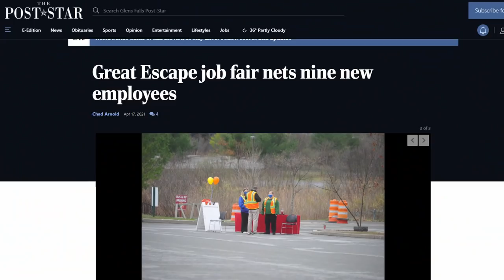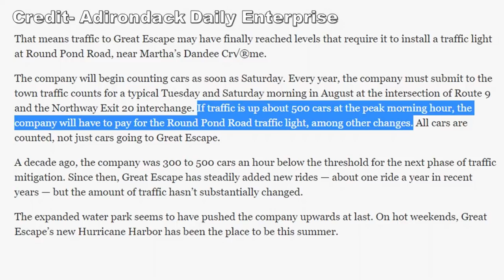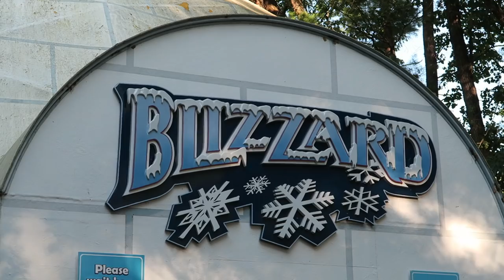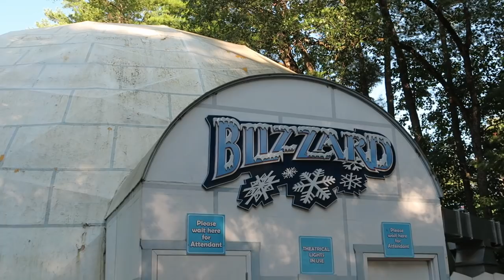Six Flags Great Escape Review, Queensbury, Adirondack Theme Park | Most Charming Six Flags Park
The Great Escape in Queensbury, New York is the most charming Six Flags park.  This amusement and water park has not been flagged as a Six Flags park, but it has some similarities to their other parks.  But more importantly, this theme park still has a lot of charm and walkthrough elements from its Storytown U.S.A. days.  While this park has the reputation as a lower tier Six Flags park, it is still a fun park.

Video Credits

Background Music